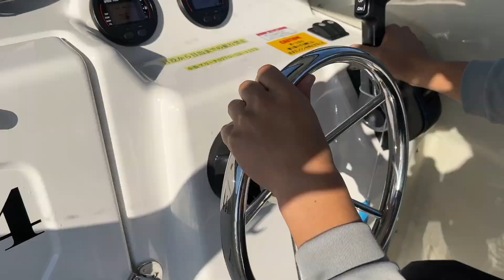釣った魚でP活してみた！オフショアで魚を釣ってポイントを貯めろ！【ジギング、タイラバ】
今回のMFCは久しぶりのソルトウォーターゲーム！
福井県小浜市の小浜マリーナでレンタルボートを借り出船しました！

今回は、P活に初チャレンジ！
ジギングとタイラバで釣れる魚種にポイントを振り分け、釣ったポイントで夕飯代がそれぞれ決まるという企画です！
更に、一番ポイント数が少なかった最下位の人がみんなの分のポイント代金をおごる罰ゲーム付き！

果たしてどんな展開になるのか是非ご覧ください！

高評価「グッドボタン」で是非、動画の評価応援もよろしくお願いします♪
感想やリクエストなど、「コメント」どしどしお待ちしております！

キャラクターデザインイラスト：「もげ」
（イラストレーターにご用命の際はMFC InstagramのDMからご連絡ください）